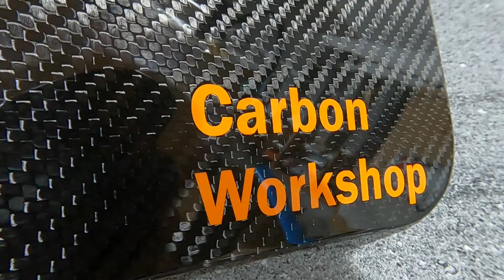COOK Stickers in CARBON FIBER mould to 120 Degrees C [PREPREG CARBON FIBRE] How To Make Carbon Fibre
After years of stress clear coating over of decals I decided to try curing in mould, which results in a perfect flat finish.

Using out of autoclave prepreg carbon fiber with epoxy high temperature mould.

00:00 Intro
00:35 Start of layup
00:50 Applying vinyl sticker
04:07 De Mould
06:10 Finished product

Stickers are cut from Oracal 651 vinyl